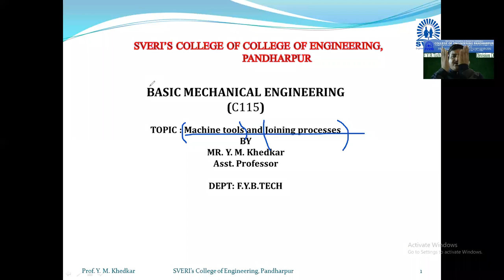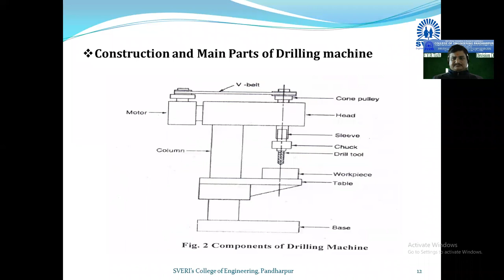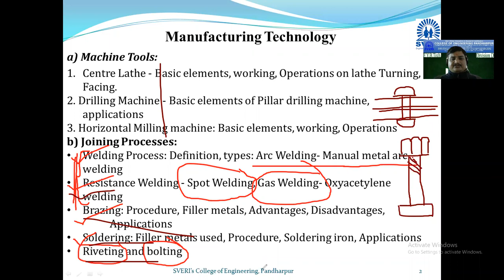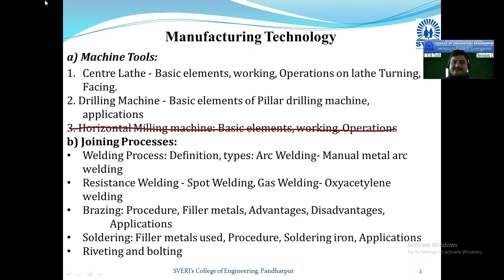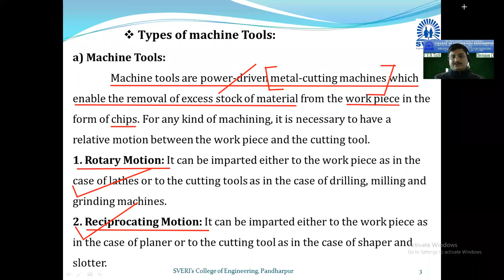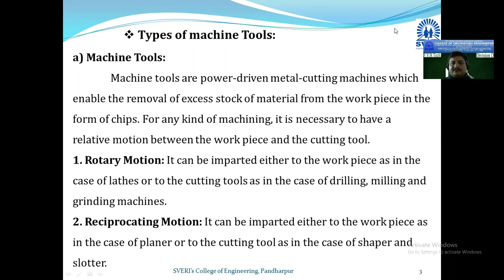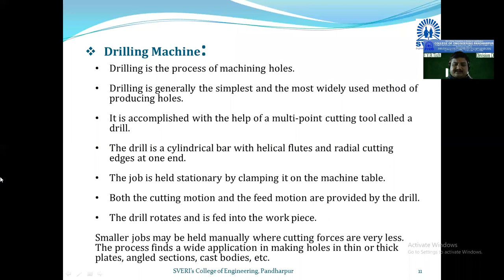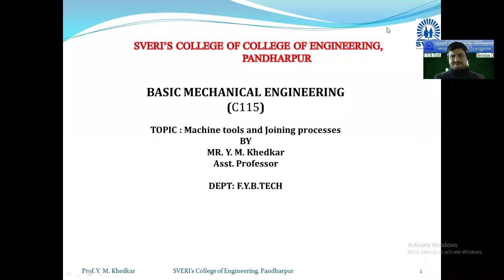Basic mechanical Engineering I Unit no 6: Machine Tools and Joining Processes ILecture 15 IYMKHEDKAR